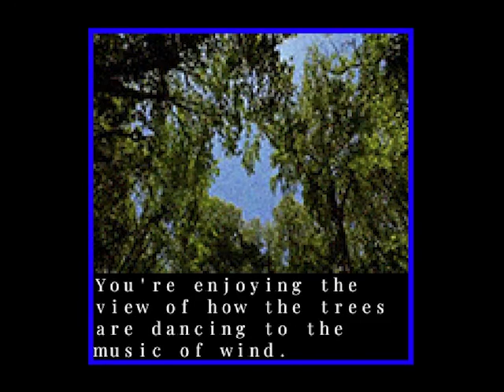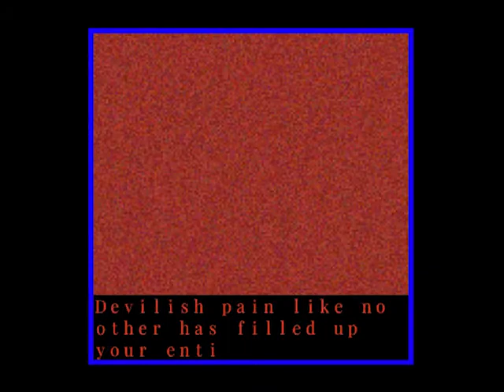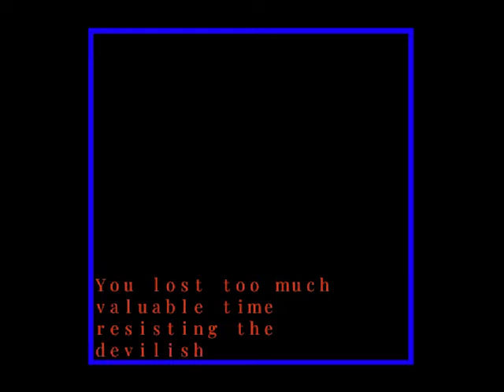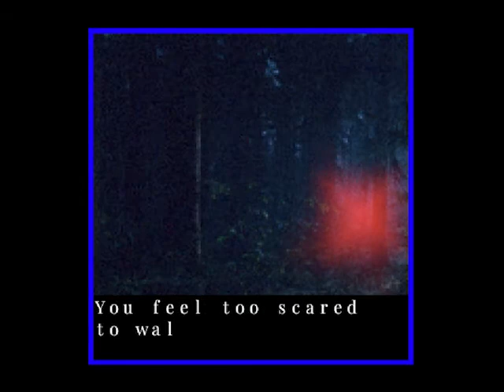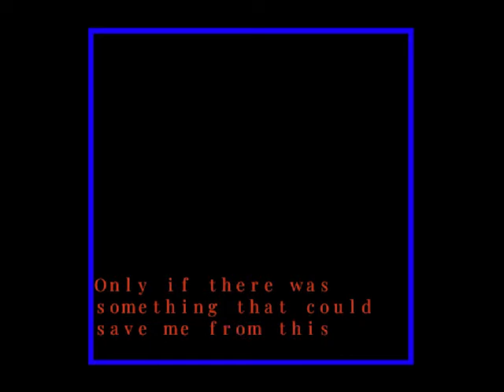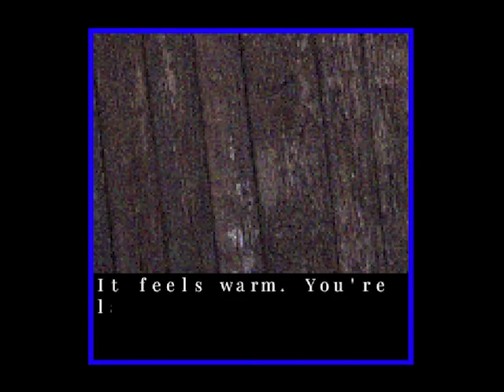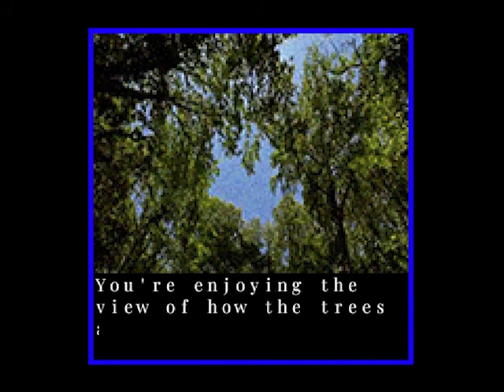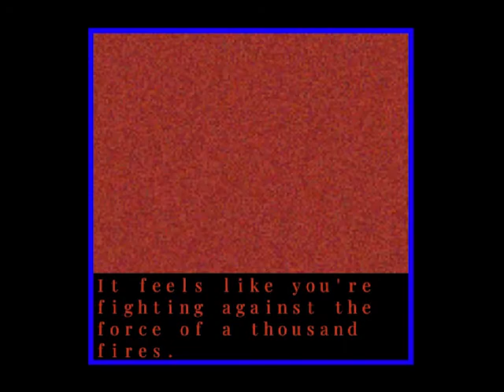Satan's Pepper [PC] FULL GAME SUPERPLAY - NO COMMENTARY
TRIED OUT MULTIPLE CHOICES TO GET A DIFFERENT ENDING, BUT NO DICE. MAYBE THERE'S A WAY TO GET THE MILK, MAYBE NOT?  I DON'T KNOW! I SPENT AS MUCH TIME ON THIS ONE AS I WAS WILLING TO SPEND! HUMBUG!